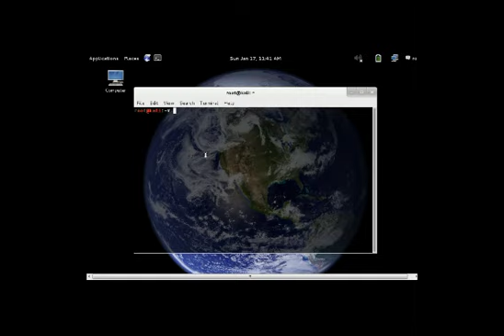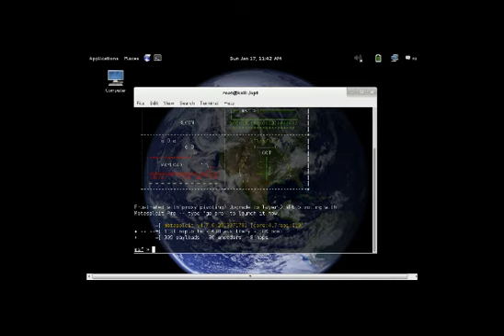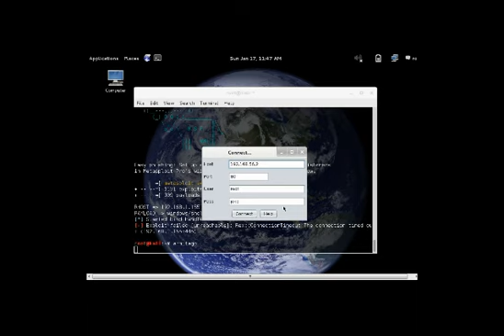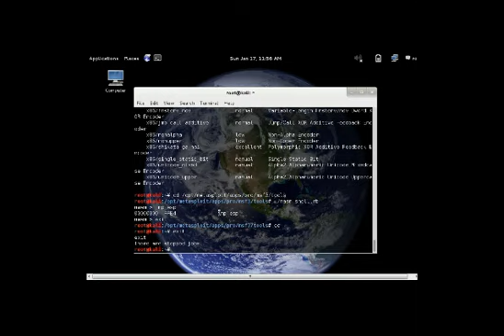METASPLOIT_PENTEST_BAB2_KELASI_KEL2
LAILA RRESTU
RAISSA A
AGUNG NURJAYA
ANDIKA KUSUMA